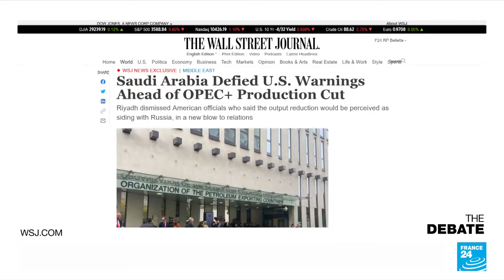Should Saudi Arabia worry|| THE STRATEGIC BALANCE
Should Saudi Arabia worry? Biden warns of consequences over OPEC+ oil cuts. There will be consequences. Joe Biden's warning to Saudi Arabia after Riyadh sided with Russia and other OPEC-Plus nations and agreed to cut oil production. What consequences does Biden mean? For their part, Gulf states argue they're not trying to bankroll the Kremlin's invasion of Ukraine but prop up a price of crude threatened by the spectre of a global recession and slowing demand.
ARTICLE TO READ:
The Strategic Cultural Game in The Middle East: Part 1